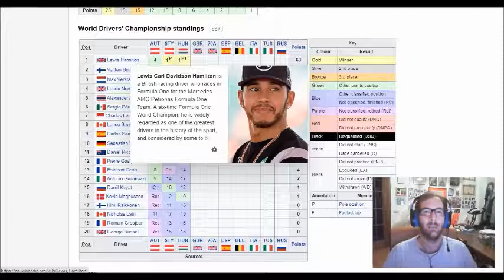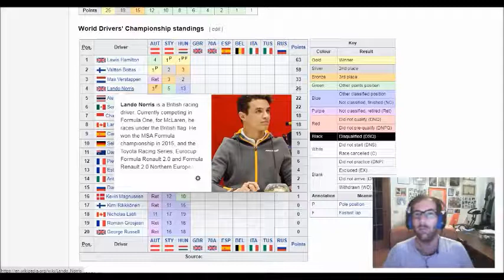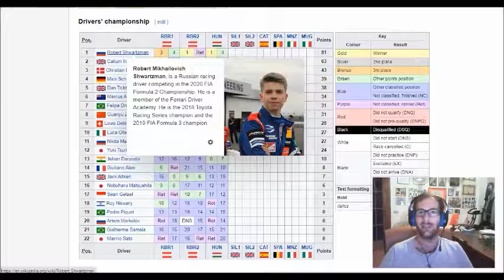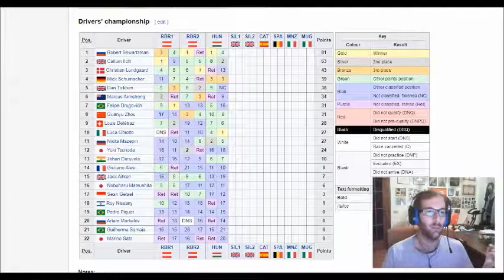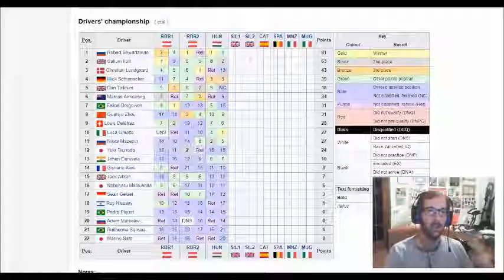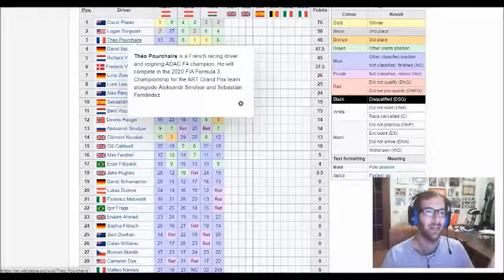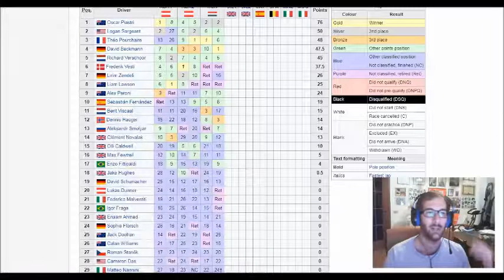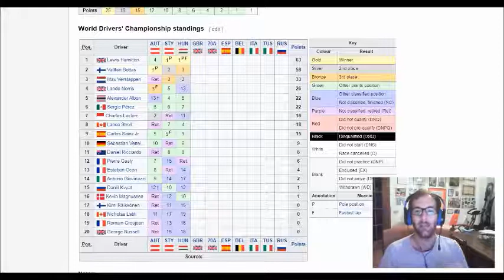Hamilton straripante in Ungheria. Ferrari doppiata, ma era prevedibile